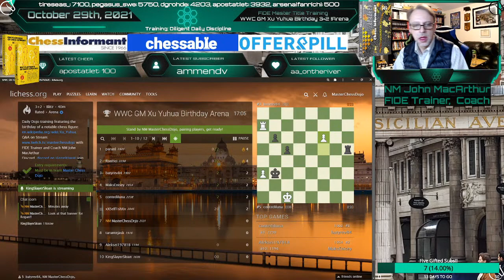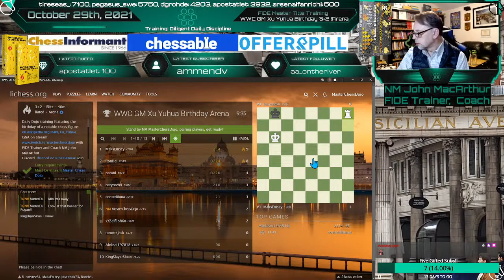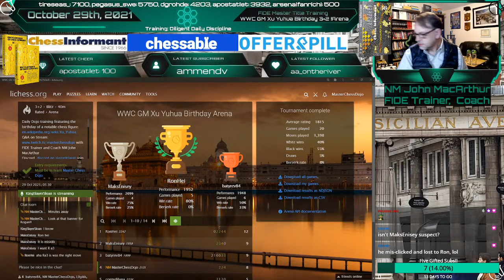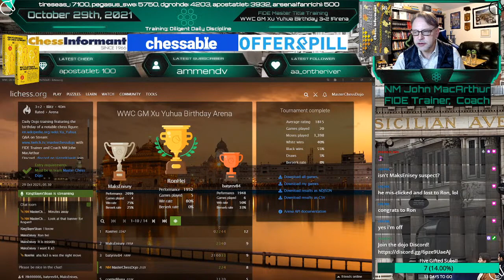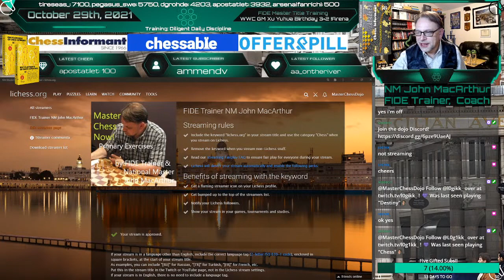October 29th, 2021 Training: WWC GM Xu Yuhua Birthday 3+2 !Arena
Diligent Daily Discipline.